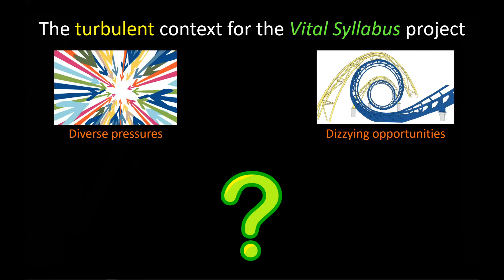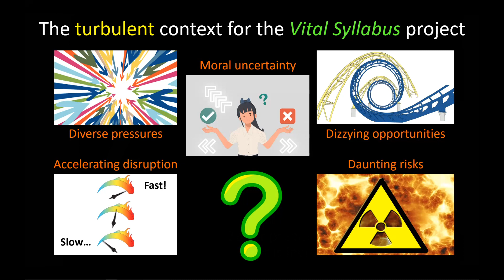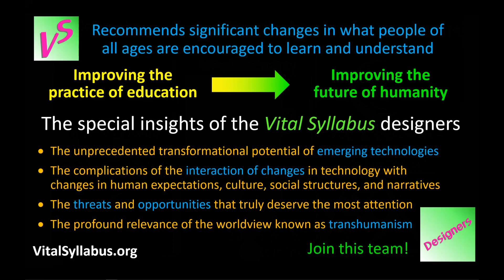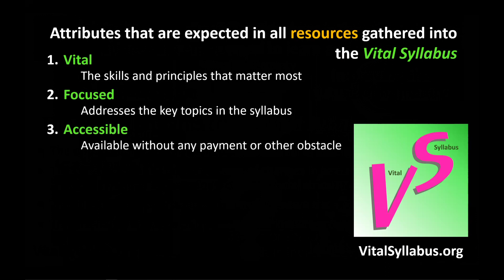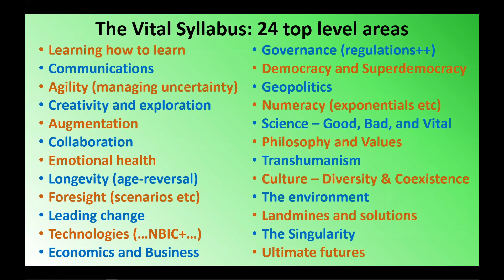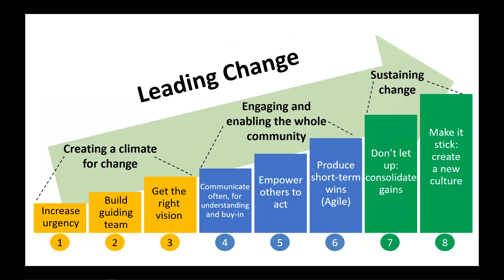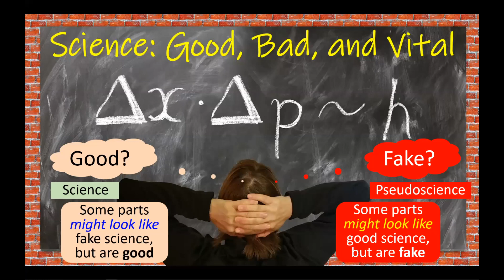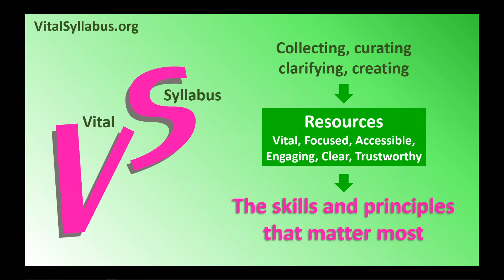Vital Syllabus - update, November 2022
An update on the Vital Syllabus project - "Education fit for the new future" - after the project has been moved to its own more resources have been added, and the existing materials have been refreshed.

If you share the goals of the project, please consider providing feedback on the resources already gathered, along with suggestions for new resources to be included. Also consider helping to provide short textual introductions for the videos on the project pages.

The video was created by David Wood, the lead designer of the Vital Syllabus.